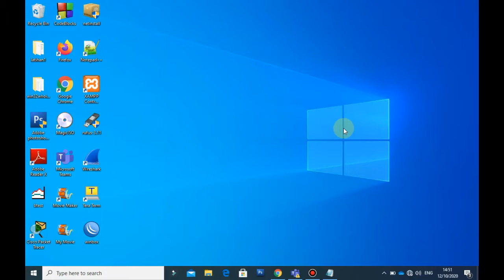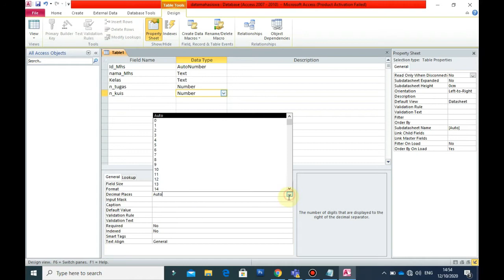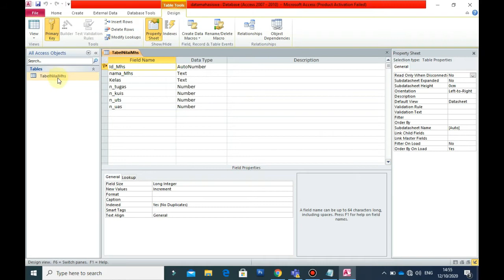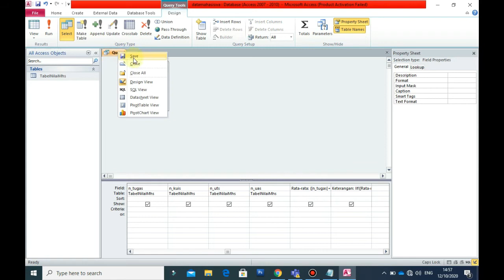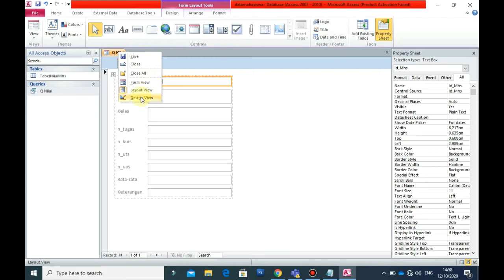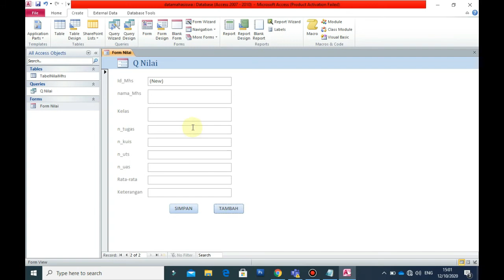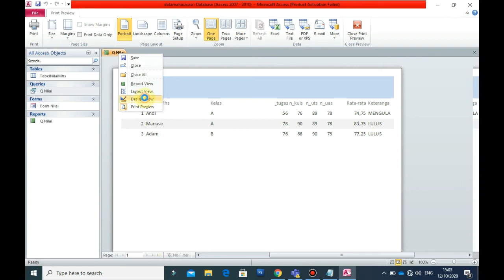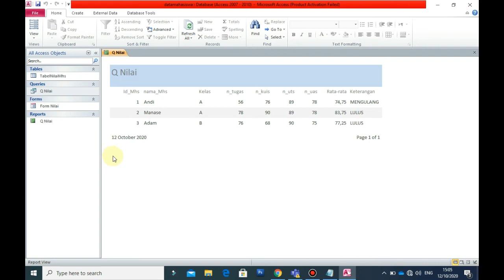MEMBUAT DATABASE SEDERHANA DENGAN MS.ACCESS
Pada video ini menjelaskan bagaimana cara membuat database dengan ms.access dengan cepat dan mudah, mulai dari membuat database baru, membuat query, membuat form dan membuat report. Pada video ini ms.access yang digunakan adalah ms.access 2010.